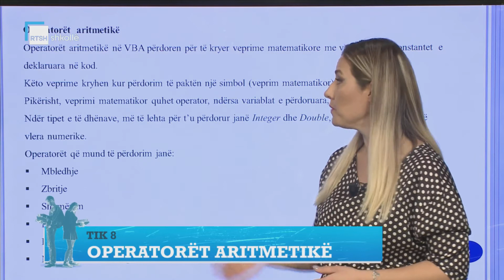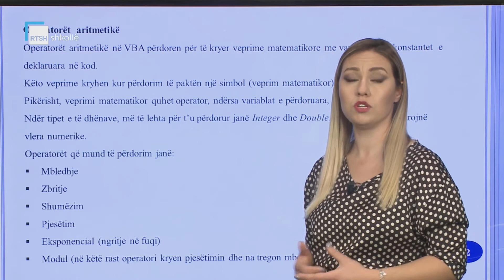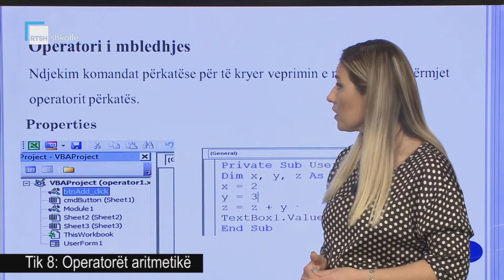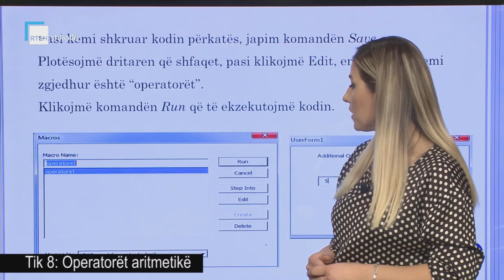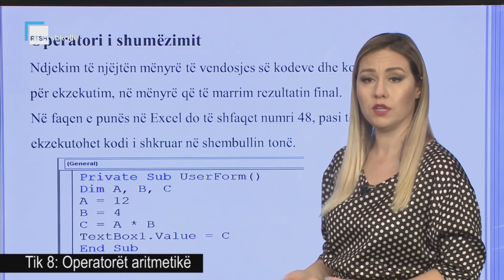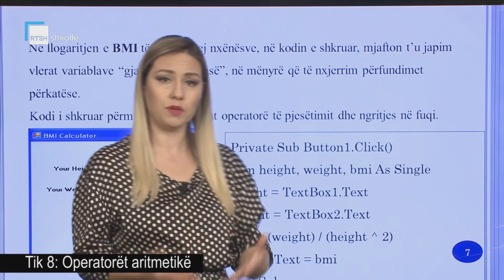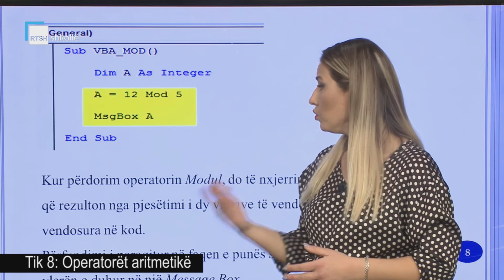TIK 8 - Operatorët aritmetikë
Mësuese Eliberta Themeli